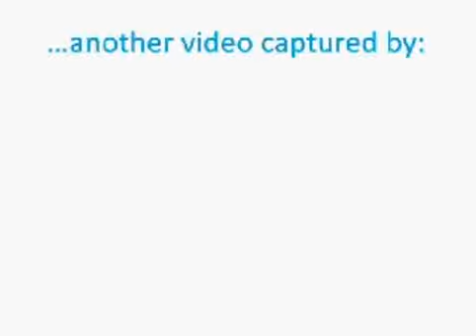The Fantastic Lightning!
Caleb got a "superhero" kit for his birthday and loves it! Here he is as The Fantastic Lightning!